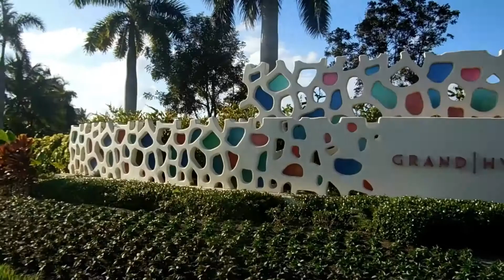Grand Hyatt Baha Mar Bahamas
Grand Hyatt Baha Mar in Nassau Bahamas